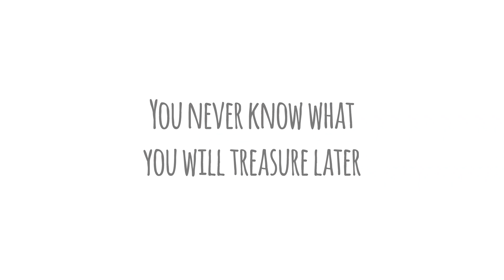Watch Me Grow- 2 Seconds a day of baby's first year.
We took a video of Kristyn everyday the first year  of her life.We love watching her grow and learn.